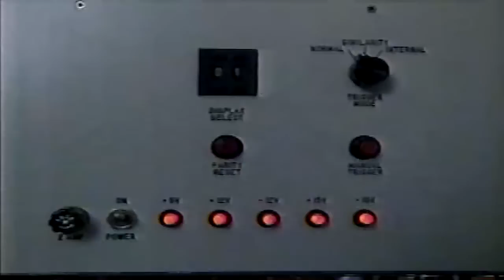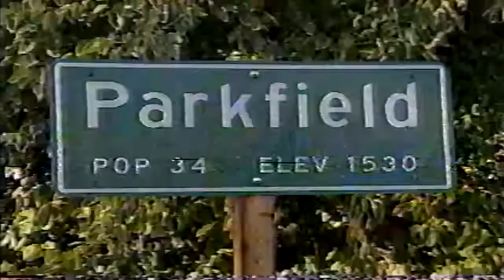Channel 7, Brian Hackney - Parkfield and Earthquake Prediction...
In 1990, Channel 7 KGO TV included a special science segment of their newscast with Brian Hackney as the reporter. This particular report featured the story of the Parkfield experiment where the earthquake engineers have been waiting for a large earthquake to occur due to what seems to be a M6 earthquake pattern of roughly 22 years. They were expecting one to occur in 1988. The Parkfield area has many cameras, sensors, and tons of other special equipment there on the ready for when this quake occurs. To date, the awaited quake has occurred unfortunately, the geologists did not find any reliable or useful anomalies for earthquake prediction. The other Channel 7 reporters are Ana Chavez and Don Sanchez.